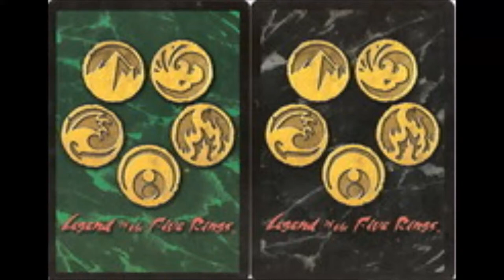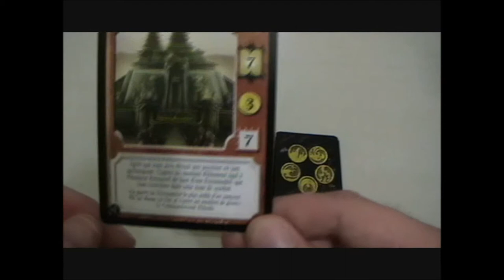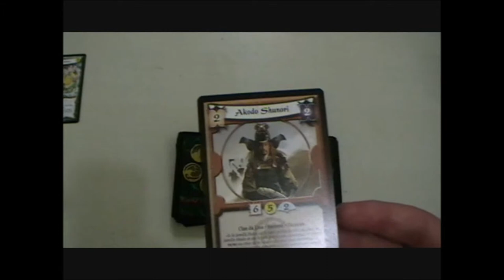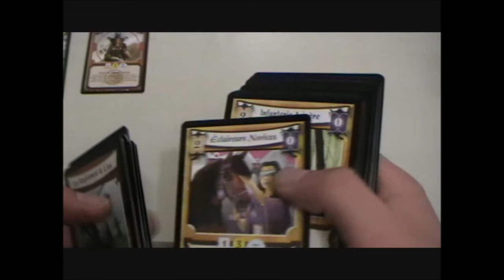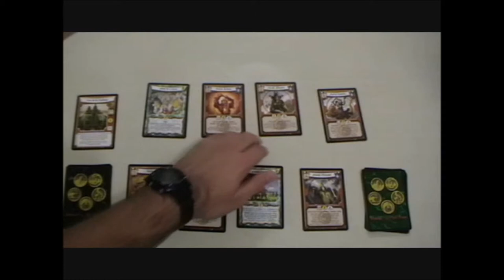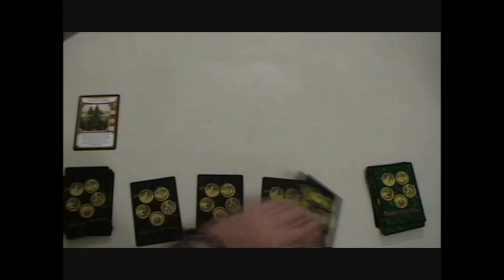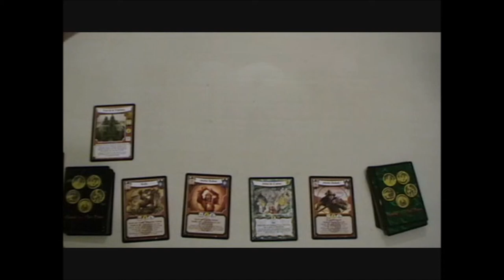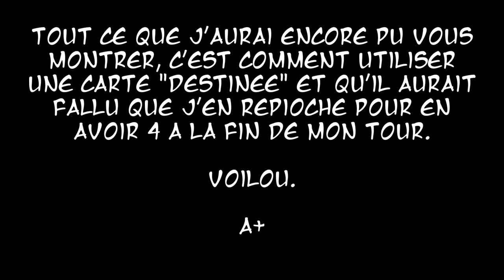A Quoi On Joue ? #9 Legend of the 5 Rings (L5R)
9ème vidéo de l'émission  A Quoi On Joue ? qui consiste à faire découvrir un jeu de cartes en regardant les cartes, le terrain et comment se déroule une partie.
Cette émission est consacrée au TCG Legend of the 5 Rings (L5R).